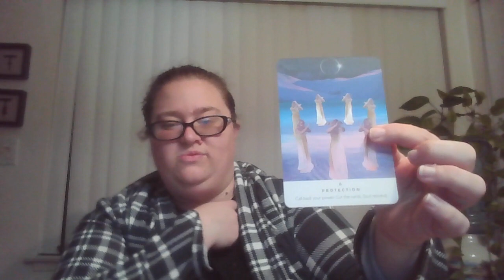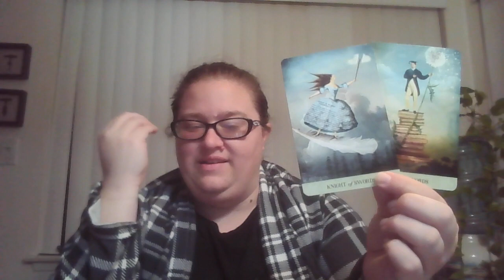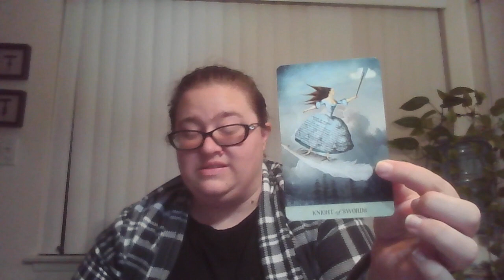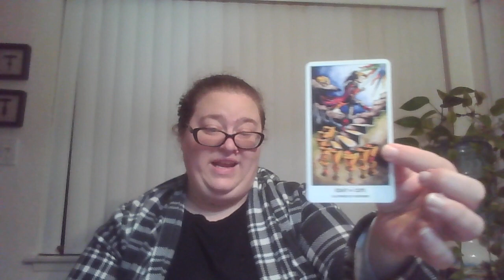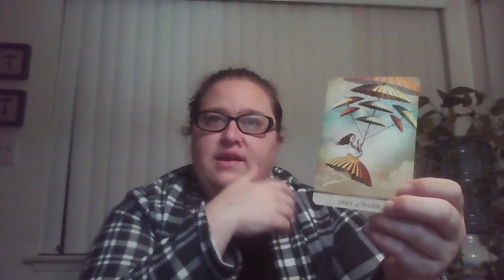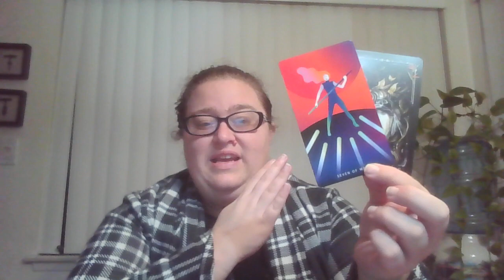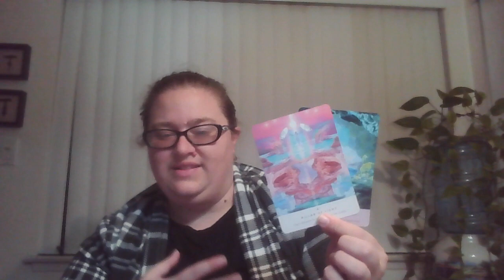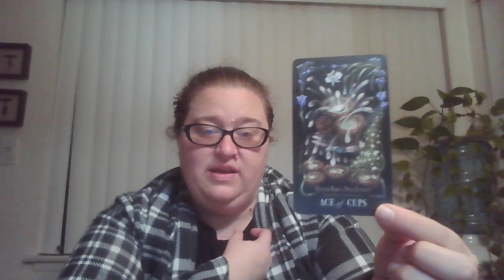Releasing the Old Journey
hey everyone. I'm back with a new post for the week. I hope it's helpful and resonant with you. I'm excited to share my findings with you as per usual, so I'm glad you've stumbled upon this video.

I'm also available for private readings if you're interested.

Decks Used
 Elle Qui Oracle- Arwen Lynch Poe
Oracle of the 7 energies- Colette Baron Reid
Starseed Oracle- Rebecca Campbell
Midnight Magic- Sarah Richard
Pride Tarot- US Games Collaboration deck

Bonus reading 34:56